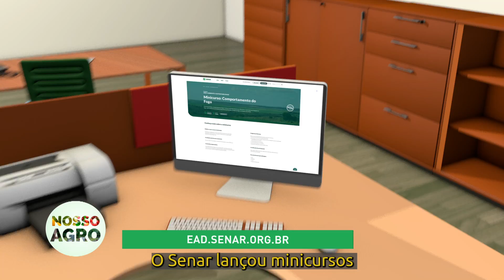Resumo da Semana - 6 a 10 de setembro de 2021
Confira o Resumo da Semana de trabalho do Sistema CNA/Senar para você, produtor rural!